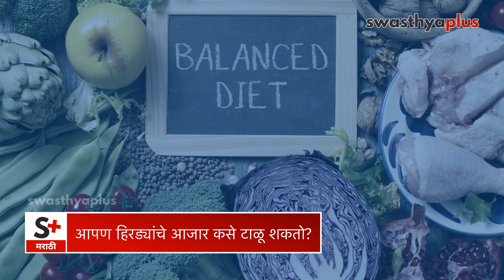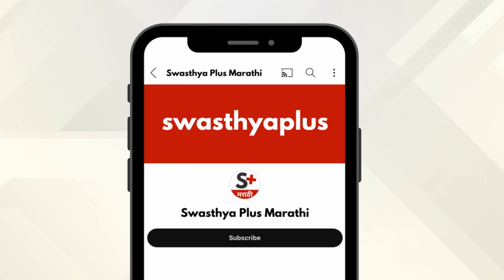हिरड्यांचे रोग: प्रारंभिक लक्षणे आणि उपचार | Gum Diseases in Marathi | Treatment | Dr Sandip Fuladi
हिरड्यांना आलेली सूज, पीरियडॉन्टायटीस, पीरियडॉन्टल गळू, हिरड्याची गाठ यांसारखे हिरड्यांचे आजार सामान्य आहेत. श्वासोच्छवासाची दुर्गंधी, रक्तस्त्राव, हिरड्यांमधून पू बाहेर पडणे, दात मोकळे होणे इत्यादी हिरड्यांच्या आजाराची काही लक्षणे व लक्षणे आहेत. दंत शल्यचिकित्सक डॉ. संदिप फुलाडी यांच्याकडून हिरड्यांच्या आजारांबद्दल अधिक जाणून घेऊया.

या व्हिडिओमध्ये,

हिरड्यांचा आजार म्हणजे काय? (0:00)
हिरड्यांचा आजार किती सामान्य आहे? (1:29)
हिरड्यांच्या रोगाची चिन्हे आणि लक्षणे? (2:06)
हिरड्या रोगांचा धोका कशामुळे वाढतो? (2:29)
तुम्ही दंतवैद्याला कधी भेटावे? (3:10)
आपण हिरड्यांचे आजार कसे टाळू शकतो? (4:21)

Gums hold our teeth in their place, so it is very important for the gums to be healthy. Bad breath, bleeding, pus coming out from gums, loose teeth etc. are some of the signs and symptoms of gum disease. What is the cause of Gum Diseases? How to treat Gum Disease? Let's know more from Dr Sandip Fuladi, a Dental Surgeon.

What is Gum Disease? in Marathi (0:00)
How common is Gum Disease? in Marathi (1:29)
Symptoms of Gum Disease, in Marathi (2:06)
Risk Factors of Gum Disease, in Marathi (2:29)
When to consult a dentist? in Marathi (3:10)
 Prevention of Gum Disease, in Marathi (4:21)